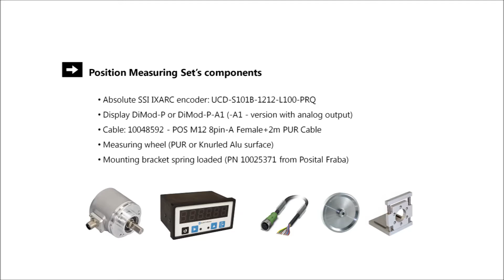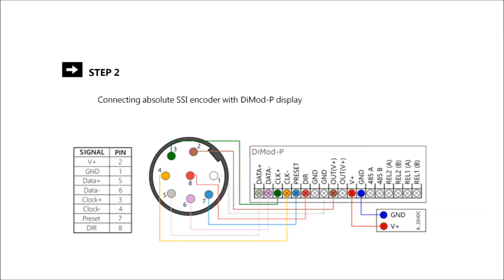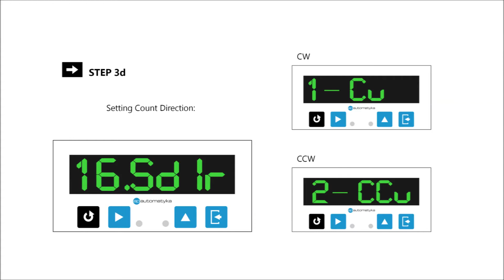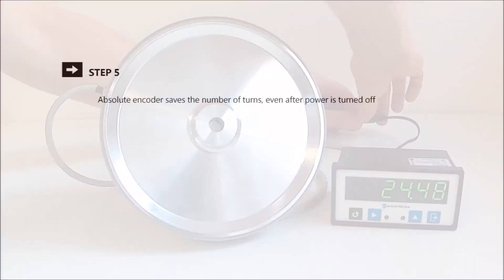Position Measuring Set APDisp P2